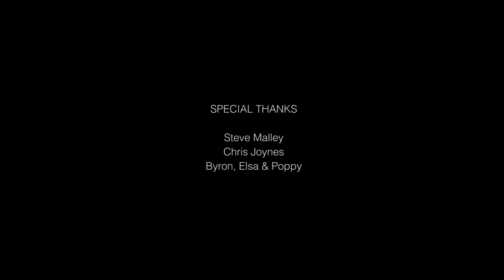Alasdair Roberts "Pangs" (Official Music Video)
Title track from LP/CD "Pangs" by Alasdair Roberts, released February 24, 2017 by Drag City.

Director: Catriona MacInnes
Cinematographer: Lucas Chih-Peng Kao
Camera Assistants: Steve Cardno, Michael Neal
Special thanks: Steve Malley, Chris Joynes, Byron, Elsa and Poppy